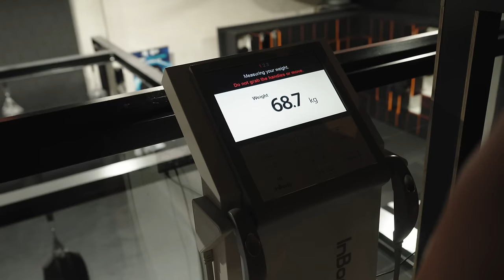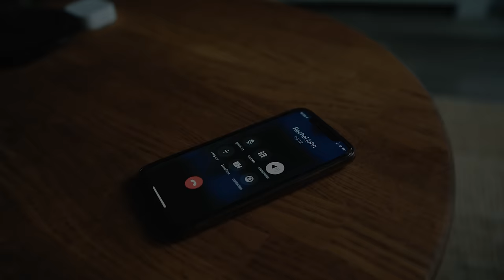De Weg Naar De Ring - Short Documentary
I feel like not enough people show what it's truly like to train for a fight. This film takes you through all the emotions a couple of days before stepping into the ring.

I want to thank Dintell Productions for making this all happen. We worked on creating something really nice in a short period.

Also, I want to thank my team and gym, Fight District, my trainers, and my parents.